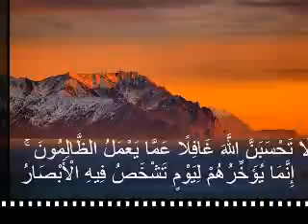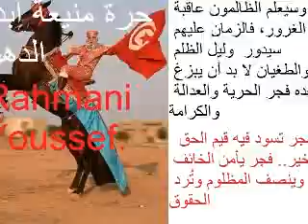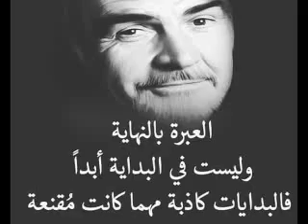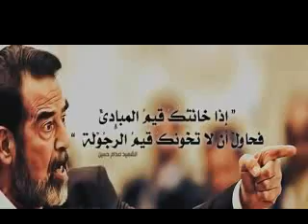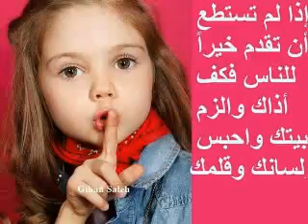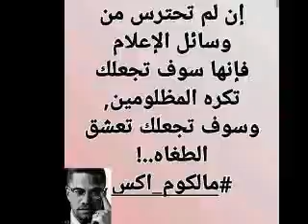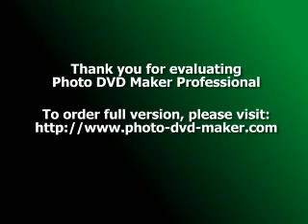✊🇹🇳 رابح درياسة✊🇹🇳 ربع فصول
‏✊🇹🇳كُن لطيفًا فـ أنا متعب مثل وطني🇹🇳🌸🌹🤍🌿🍀✊🇹🇳🇹🇳✊👇👇👇
✌✊🇹🇳أرييييد حق أجياااال بلاااااادي في الحياااة وحقهم في ثرواات بلاادهم الغنية بكل الخيرات  بفضل الله العظيم  وهو حقهم 🇹🇳✊ ولاا  مزية لمخلوق من  ساسة وإعلااام الإستعمار الفرنسي الأمريكي الصهيوني الفاشي الحقير ولا مزية للطحانة والأغبياء والحمير✌✌✊🇹🇳🇹🇳✊👇👇👇
✊ 🇹🇳🇹🇳✊ إعيييدوا امواال وثروات  بلاااااادي  المنهووبة باللتي هي احسن يا ساسة ولوبيات  الإستعمار ✊🇹🇳✌✊👇👇👇

✊🇹🇳صامدون صامدون وعلى قلوب الخونة والعملاء وأقلامهم المأجورة وإعلام المجاري ..# باركون حتى النصر العظيم باذن لله العظيم✊🇹🇳👇👇